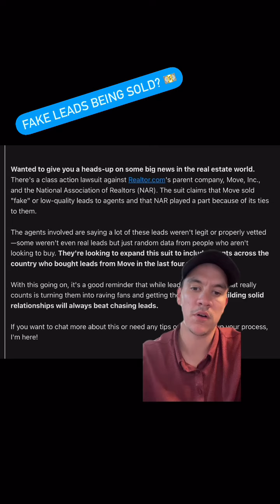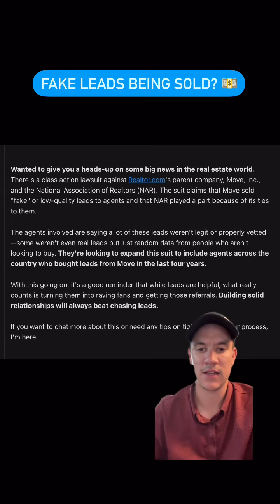Are fake leads being sold to realtors? The NAR is alleging that Move, the parent company of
Are fake leads being sold to realtors?

The NAR is alleging that Move, the parent company of Realtor.com is selling them bad or potentially fake leads.

The real estate world can be crazy